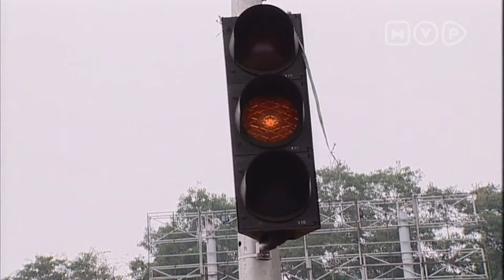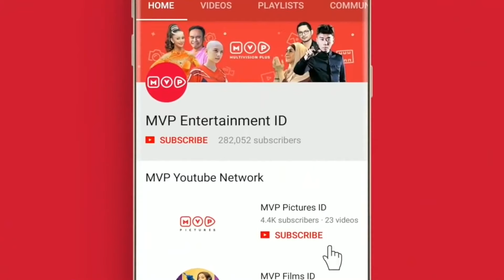Gaya Hidup | Metropolis Episode 6